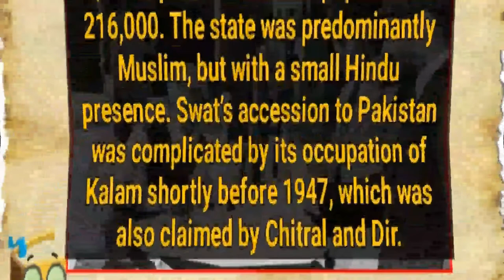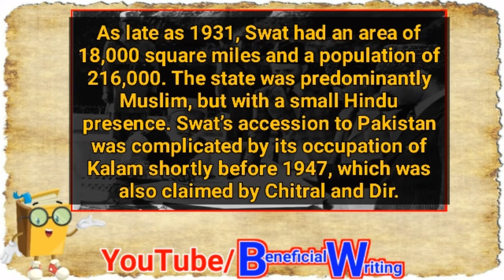This photograph shows Miangul Abdul Wadud signing the Instrument of Accession enabling Swat - R Meme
This photograph shows Miangul Abdul Wadud signing the Instrument of Accession enabling Swat to join Pakistan in 1947. On the right are his son Miangul Abdul Haq Jahanzeb, his grandson Miangul Aurangzeb and the Chief Secretary of Swat, Attaullah.
Mian Gul Abdul Wadud
Old photograph
Singing
Singing the instrument
Swat Pakistan
Pakistan 1947
Son of Mian Saheb
Chief secretary
Old memes
memes
Beneficial writing
daily video
viral video
historical memes
Real memes